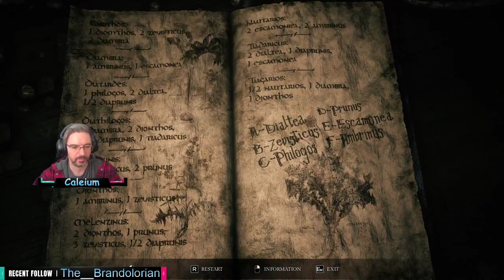Song of Horror EP IV Part 3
Ok I really didn&#39;t need to see that, but I must carry on!